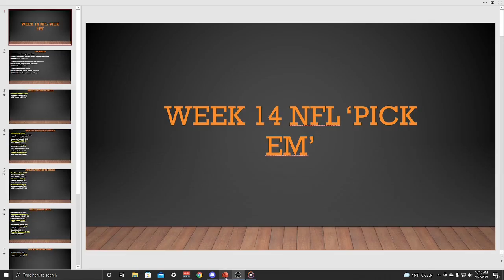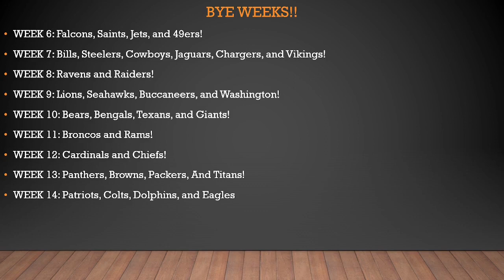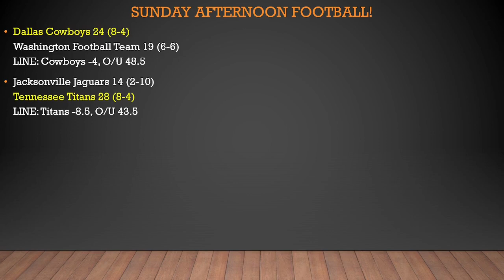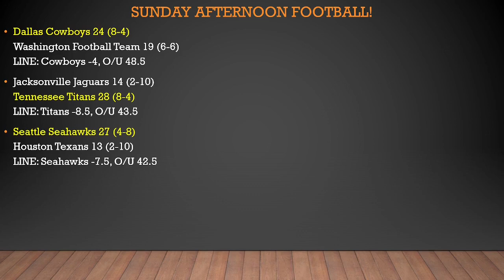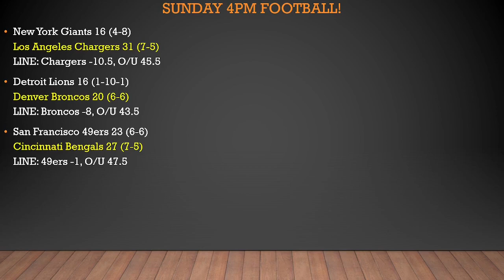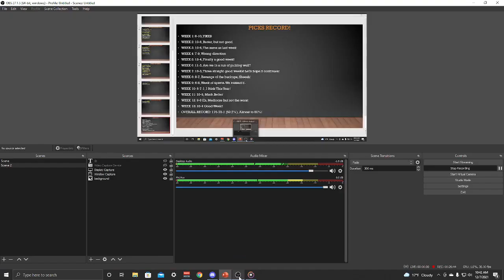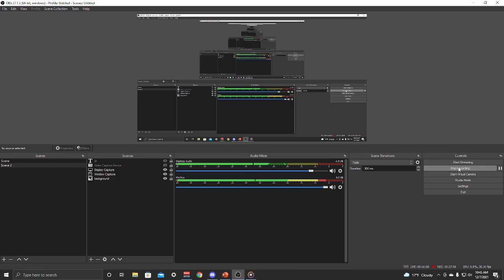2021 WEEK 14 NFL PICKS!!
In this edition of NFL 'Pick Em", we go over our Week 14 NFL Picks! We did much better in Week 13 going 10-4, so lets hope that we get some luck this week in a week with great matchups! We have a few good matchups this week! The Cowboys vs WFT, the 49ers vs the Bengals, Raiders vs Chiefs, Ravens vs Browns, Rams vs Cardinals and much, much more! WHO YA GOT? Leave your picks down below and I will be sure to note them and see who picks better; let's go head to head in pick em this year!! Thank you so much for listening to DirtyRob TV, Rob.